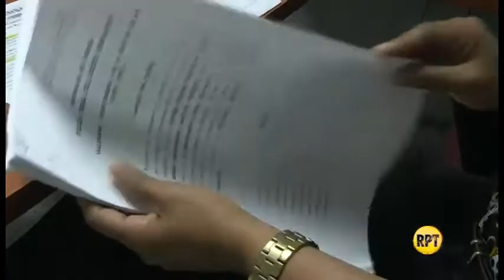Solicitan restituir predio despojado por La Barbie